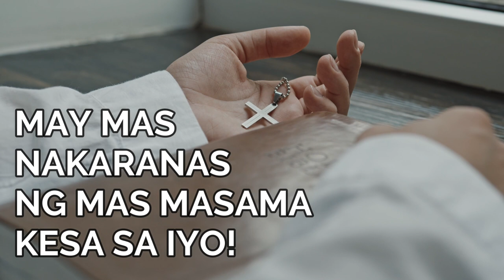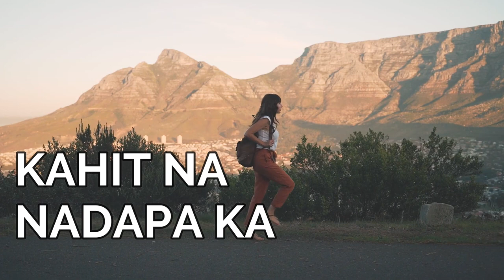HOW TO STAND UP WHEN YOU GET HURT II HOMILY NI FR. JOWEL JOMARSUS GATUS